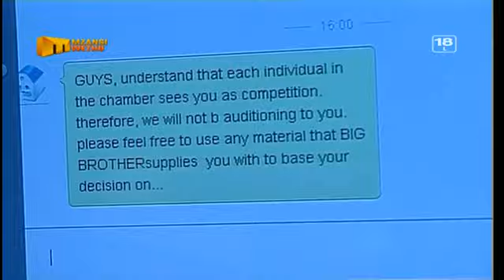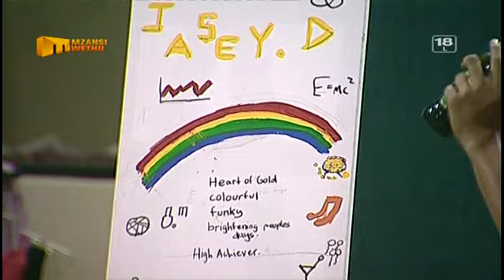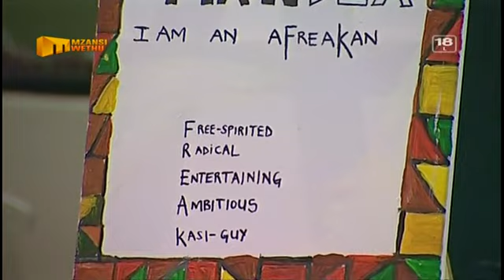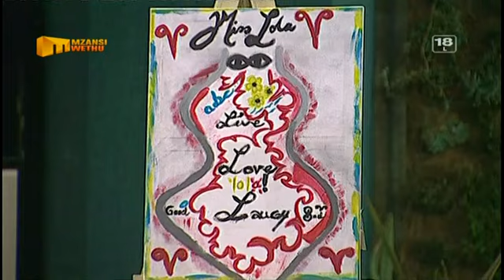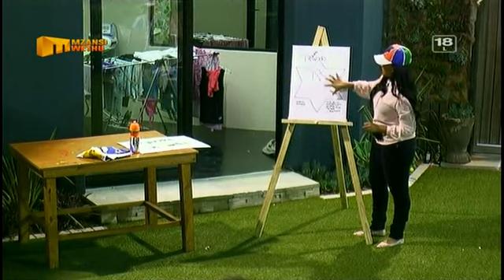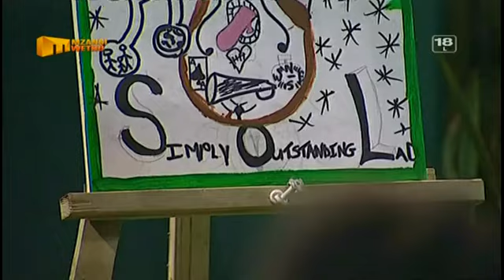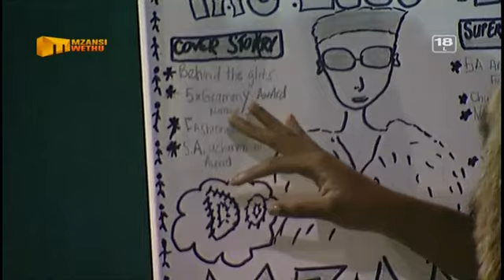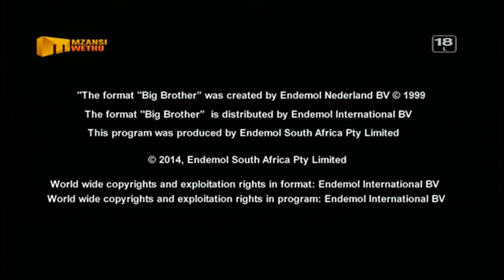Big Brother South Africa S03E06b Daily pdtv x264 RiCH